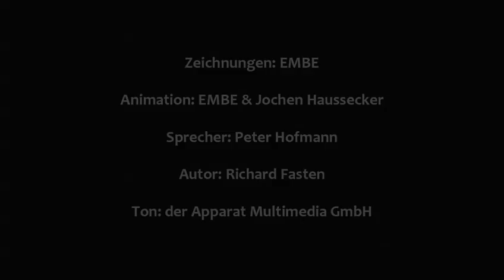Julian Casablancas von The Strokes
Antwort: Der Vater von The Strokes -- Sänger Julian Casablancas, John Casablancas, gründete 1972 eine der weltweit größten Modelagenturen: Elite Model Management. Zu seinen Entdeckungen zählt u.a. das Model Gisele Bündchen.